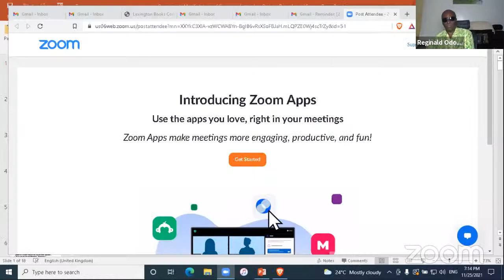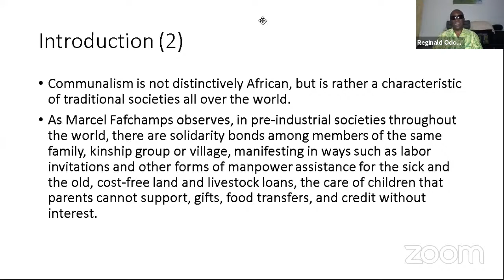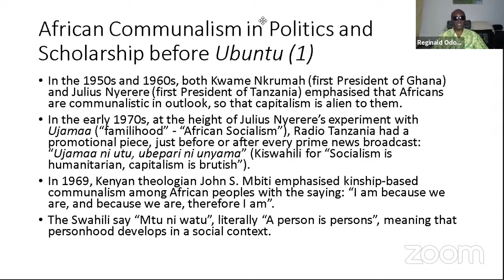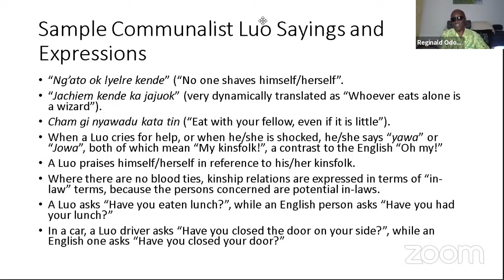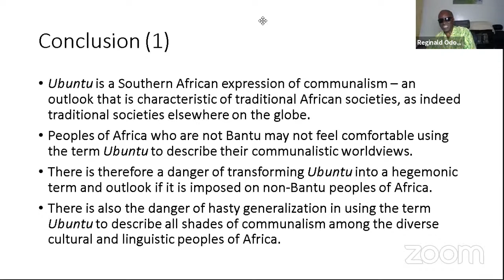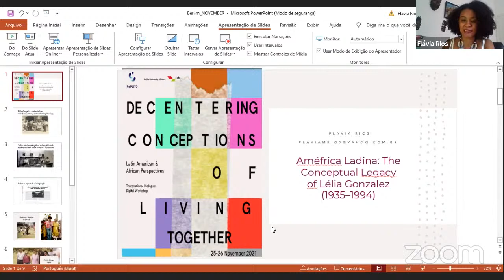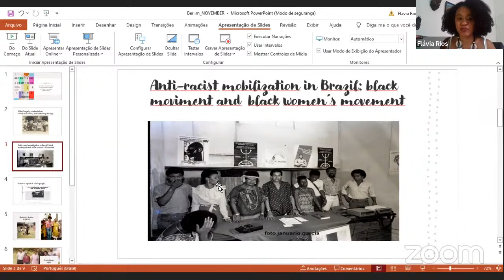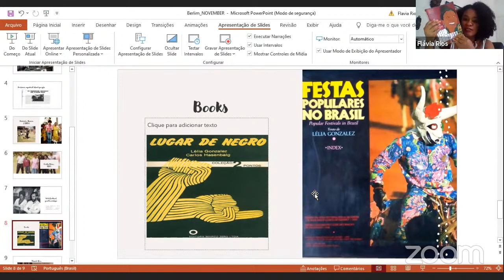[25.11] Decentering genealogies of living together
This workshop is organized in the framework of the new interdisciplinary research project RePLITO (Global Repertoires of Living Together) in which researchers from the Freie Universität Berlin, Humboldt Universität zu Berlin and international partners cooperate. RePLITO takes marginalized repertoires of living together as its starting point to rethink social cohesion from a transregional perspective. We explore how social actors in politically and conceptually neglected regions of the Global South and within Europe’s margins imagine and practice communal life and create bonds. Our central goal is to create a dynamic digital archive that gathers and conceptualizes global repertoires of living together in their interconnections and interdependencies. Starting from this approach, the present workshop searches for promoting a transdisciplinary dialog between scholars and activists from Latin America and South Africa involving concepts of living together and political perspectives for promoting convivial cultures. The workshop will take place in the format of digital conference with livestreaming. Simultaneous translation for English, Spanish, and Portuguese will be available.

Topics and Invited Participants
Decentering genealogies of living together – 25 November 2021, 5:00 – 7:00 pm (CET)
Flávia Rios (Universidade Federal Fluminense)
Sanya Osha (University of Cape Town)
Reginald Oduor (University of Nairobi)
Moderator: Kai Kresse (Freie Universität Berlin/ZMO)